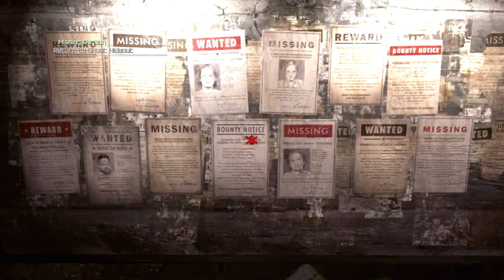Let's Play RAGE Part 3 - Missing Person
Rage is a first-person shooter video game developed by id Software and published by Bethesda Softworks, released in October 2011 for Microsoft Windows, the PlayStation 3, and the Xbox 360, and in February 2012 for OS X. It was first shown as a tech demo at the 2007 Apple Worldwide Developers Conference and was announced at the QuakeCon. Rage uses id Software's id Tech 5 game engine and is the final game released by the company under the supervision of founder John Carmack.

Rage is set in a post-apocalyptic near future, following the impact of the asteroid 99942 Apophis on Earth. Players take control of Nicholas Raine, a soldier put into hibernation in an underground shelter who emerges into the wasteland a century later, and finds himself a wanted man by an oppressive organization known as The Authority. The game has been described as similar to the movie Mad Max 2, and video games such as Duke Nukem, Fallout and Borderlands.